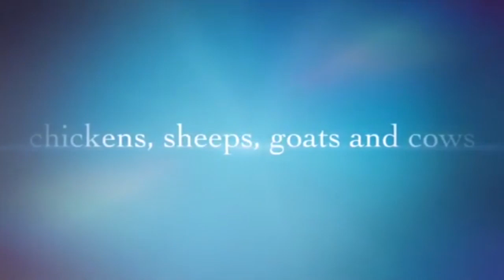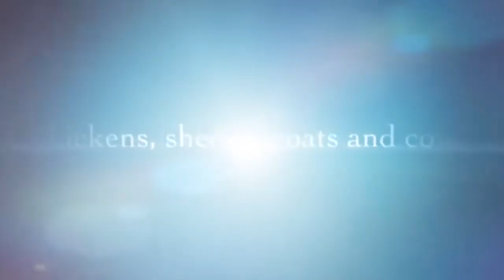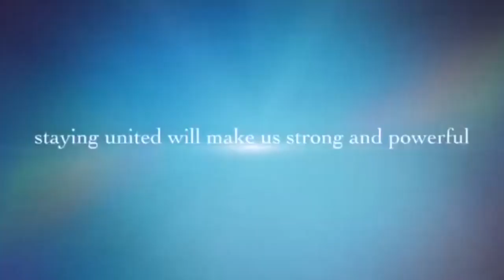NOUVEAU GAG: FAITES COMME CHEZ VOUS! AVEC MOBIKISI, MAMA MBALIO SOMBO, MAMA EPELA, EYENGA